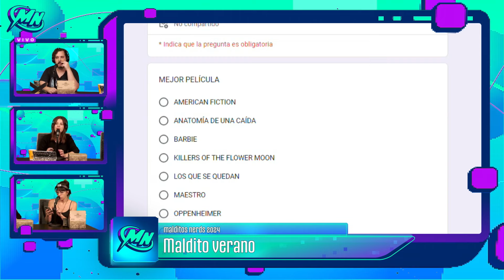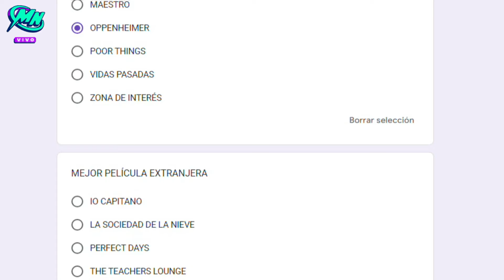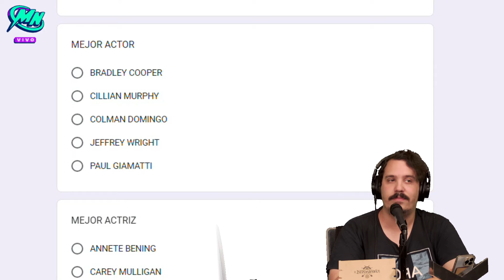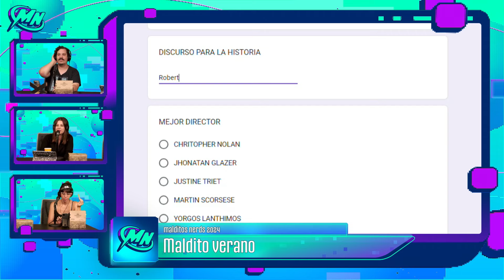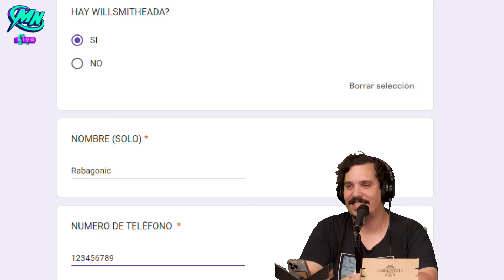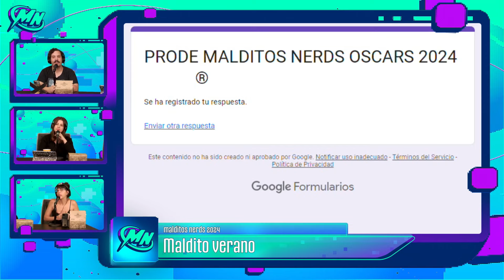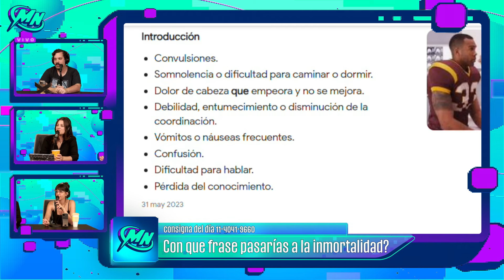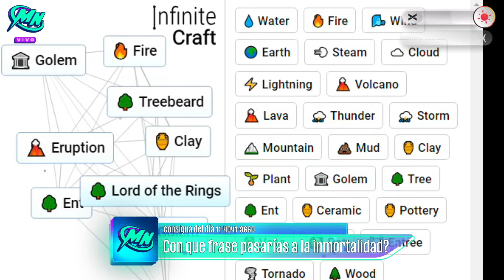CON QUE FRASE PASARÍAS A LA INMORTALIDAD? | Malditos Nerds 🤓 | COMPLETO 07/03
00:00:00 TRAGEDIAS DE ALUNEE + CRÓNICAS DE NO DORMIR + CONSIGNA DEL DÍA: CON QUE FRASE PASARÍAS A LA INMORTALIDAD?
00:29:15 TRAILER FALLAUT + PRODE DE LOS OSCARS
00:52:50 CAÍDAS Y CHISTES OBSENOS + EMBARAZOS
01:05:58 WARNER Y LOS VIDEOJUEGOS
01:18:41 AUDIOS + INFINITE CRAFT